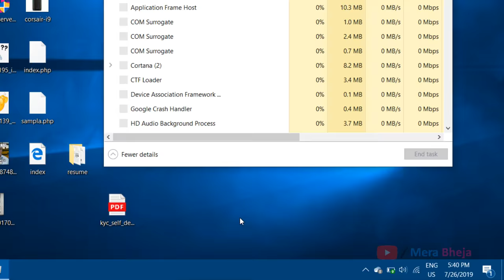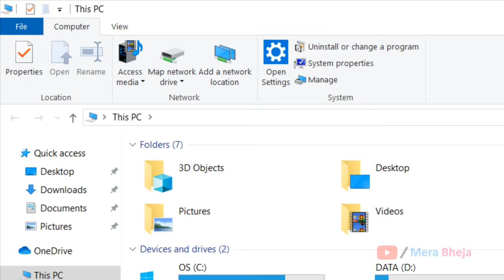Fix file explorer not responding in Windows 10